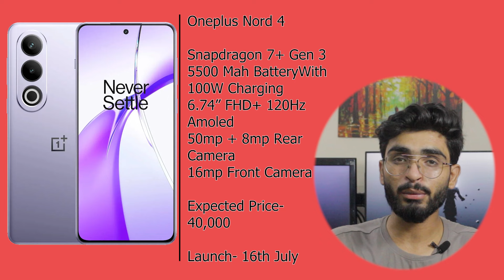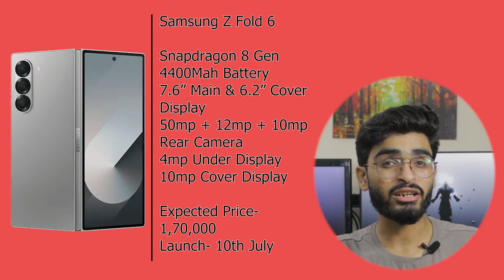Upcoming Mobile phones 2024 July | Samsung Fold6 & Flip6 | CMF Phone1 | Galaxy Ring | OnePlus Nord 4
Upcoming Mobile phones 2024 July: In this video, we will discuss the most awaited upcoming phones in July 2024 where CMF phone 1, OnePlus Nord 4, Realme 13 Pro series, Lava Blaze X, Samsung Z Fold6 & Flip6 and some accessories like CMF watch pro 2, cmf buds pro 2, Samsung watch 7, samsung watch 7 ultra, Samsung galaxy buds 3, Samsung galaxy buds 3 pro & Samsung galaxy ring.

We are very excited about Samsung upcoming phones 2024, oneplus upcoming phones 2024, lava's upcoming phones 2024, realme upcoming phones 2024 & nothing upcoming phones 2024.

00:00 Upcoming mobile phones July
00:24 Cmf phone 1
01:08 OnePlus Nord 4
01:41 Realme 13 Pro series
02:12 Lava Blaze X
02:49 Samsung Z Fold6
03:32 Samsung Z Flip6
03:59 Pre reserve offer
04:31 Accessories like watch, buds & ring

Amazon Prime at 50%

Free Audible Audiobooks

My Tech Gears:

Mobile Tripod cum Bluetooth Selfie Stick